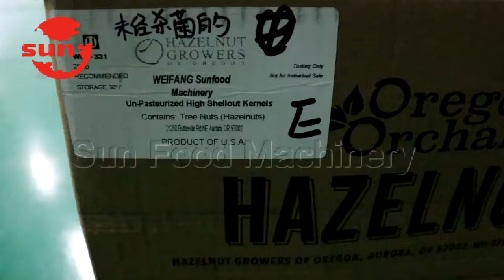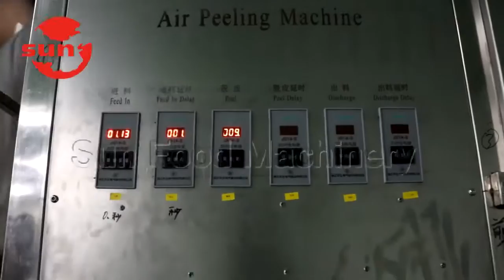Hazelnut peeling machine working